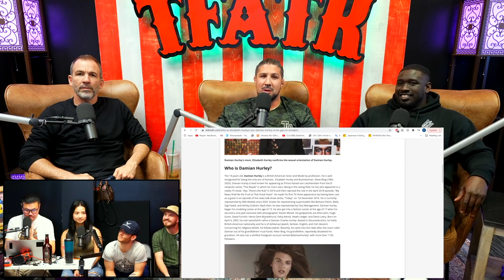TFATK Has A Crush On Damian Hurley